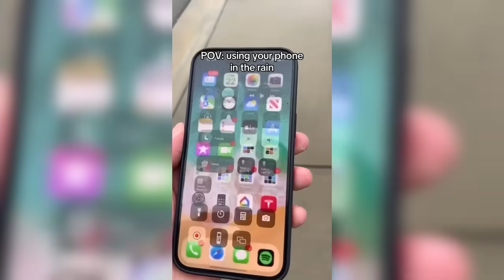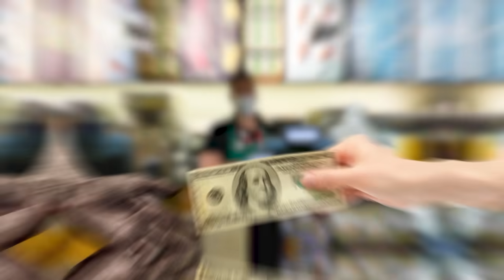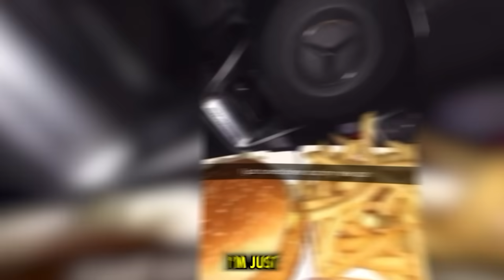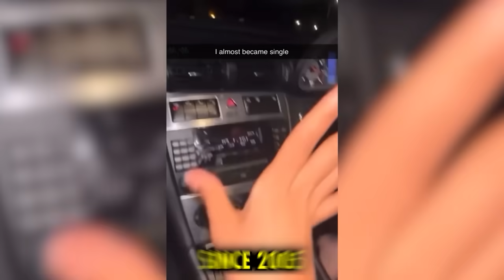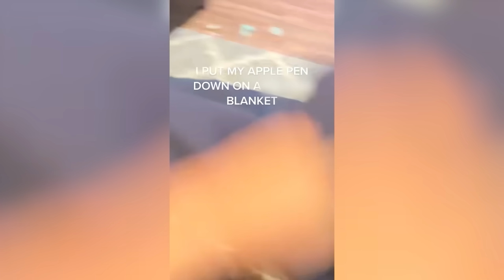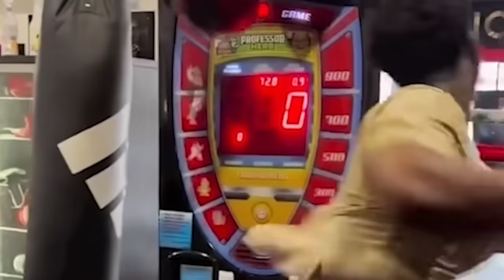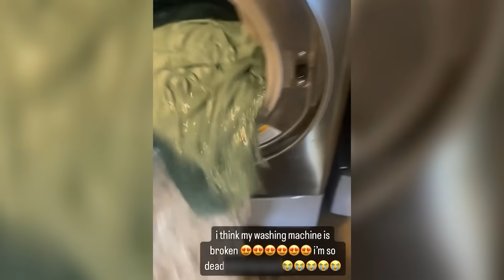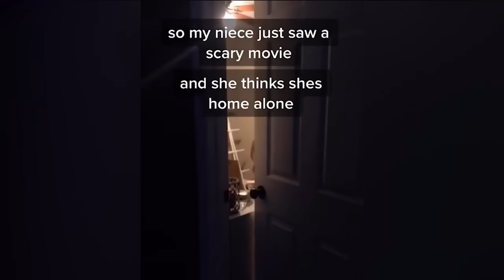ONE HOUR Of UNLUCKIEST People! (Funny Fails)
Today we are checking out one hour of people who were unlucky and had a really bad day!